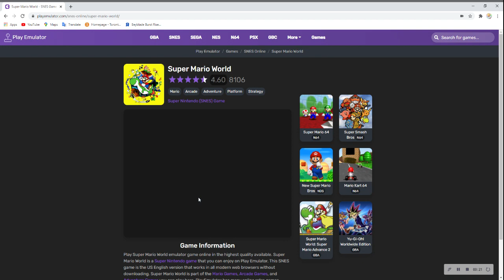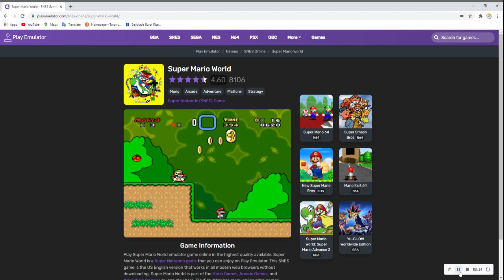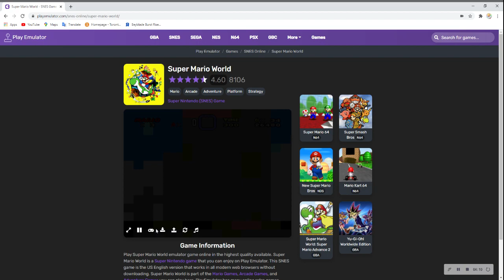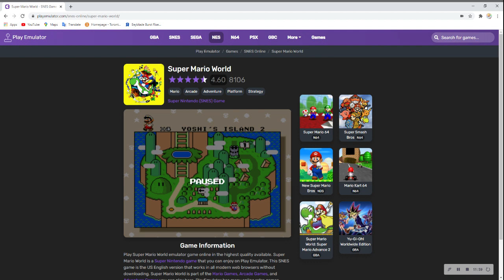jordan plays mario world